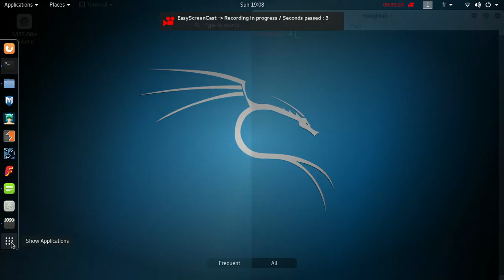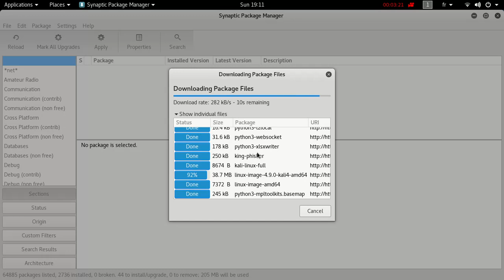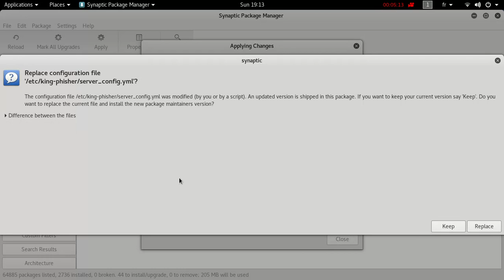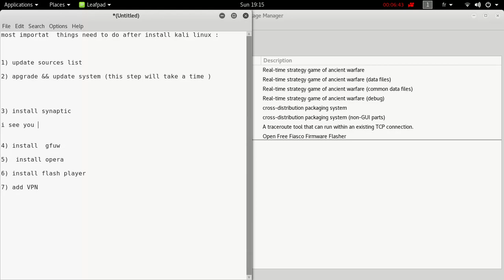kali linux configration - important things you must do after installation part 3